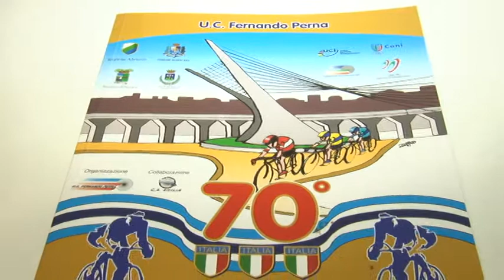Matteotti, Ricci pronto a lasciare dopo la 70^ edizione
Presentata stamani la 70^ edizione del Trofeo Matteotti di Pescara che si correrà domenica prossima 16 Luglio. Il presidente dell' U.C. Fernando Perna Renato Ricci però annuncia la sua uscita di scena dal comitato organizzatore per le prossime edizioni, mentre il trofeo dal prossimo anno si potrebbe correre a settembre